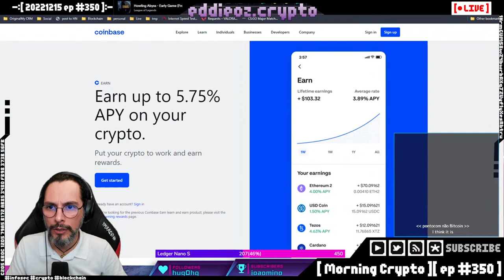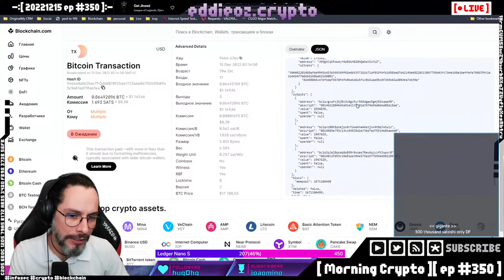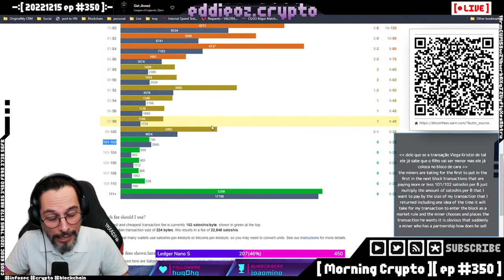As transações pesadas e seus problemas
O que é uma transação 'pesada' no Bitcoin? Dá pra contornar?
O que isso impacta?